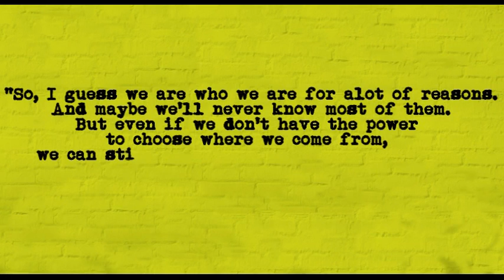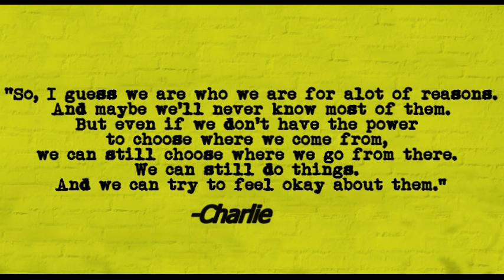The Perks of Being a Wallflower Book Trailer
A book trailer for the novel The Perks of Being a Wallflower by Stephen Chbosky.